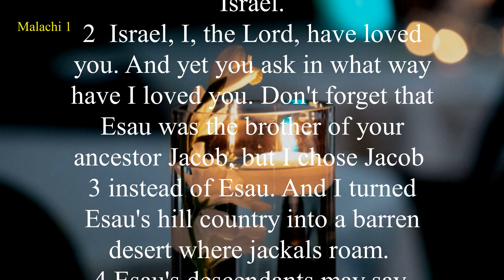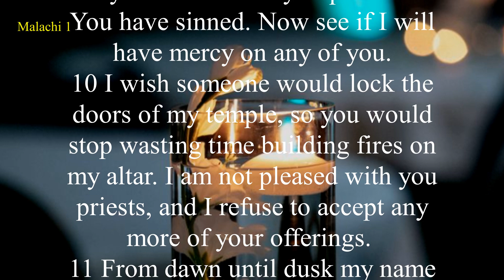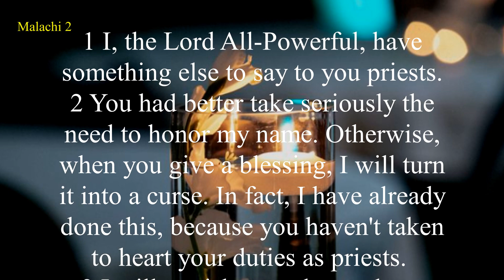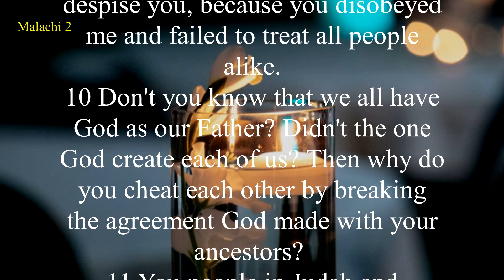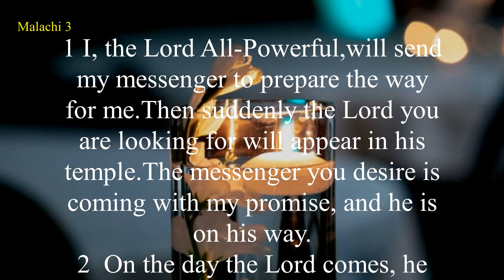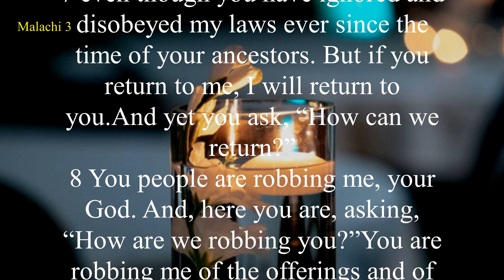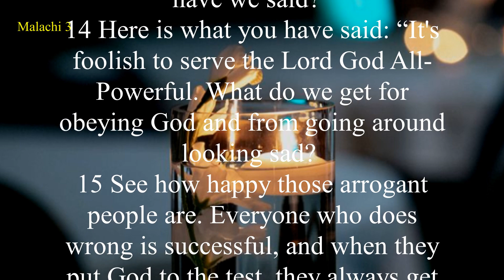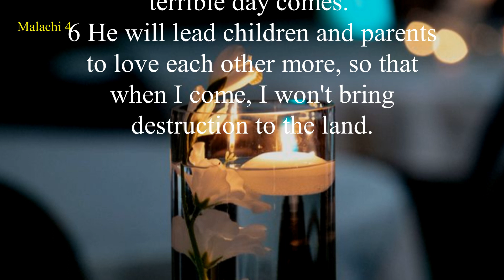English Audio Bible |Malachi (FULL STORY) | Contemporary English Version (CEV)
Malachi wrote the words of the Lord to God’s chosen people who had gone astray, especially the priests who had turned from the Lord. Priests were not treating the sacrifices they were to make to God seriously. Animals with blemishes were being sacrificed even though the law demanded animals without defect (Deuteronomy 15:21). The men of Judah were dealing with the wives of their youth treacherously and wondering why God would not accept their sacrifices. Also, people were not tithing as they should have been (Leviticus 27:30, 32). But in spite of the people’s sin and turning away from God, Malachi reiterates God’s love for His people (Malachi 1:1-5) and His promises of a coming Messenger (Malachi 2:17–3:5).
Ipagdadasal kita.